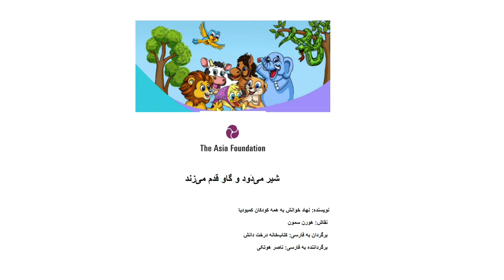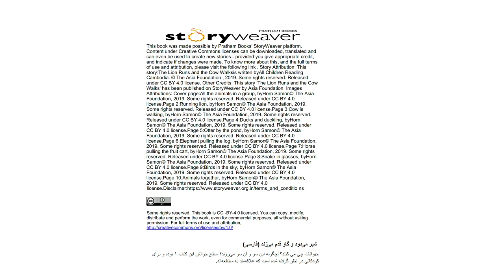شیر می‌دود و گاو قدم می‌زند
حیوانات چی می‌کنند؟ چگونه این سو و آن سو می‌روند؟ سطح خوانش این کتاب ۱ بوده و برای کودکانی در نظر گرفته شده است که علاقه‌مند به مطالعه‌اند.